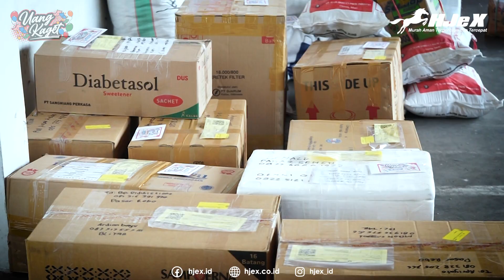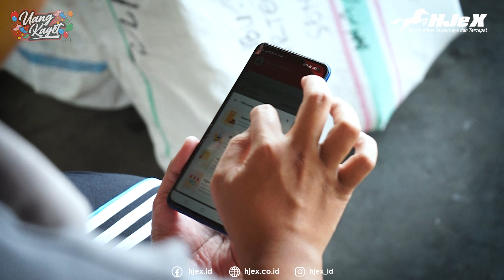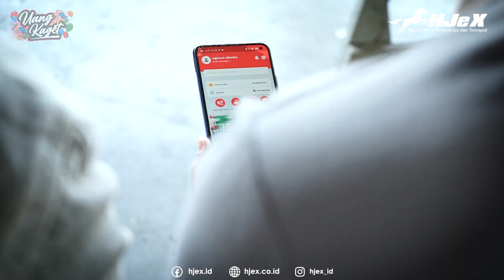#3 UANG KAGET | Keseruan Uang Kaget di Pool Harapan Jaya Pasar Rebo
Selamat datang di akun youtube bus Harapan jaya dan HJeX

Bus Harapan Jaya
Alamat: Jl. Mayor Sujadi No.23A, Jepun, Kec. Tulungagung, Kabupaten Tulungagung, Jawa Timur 66218